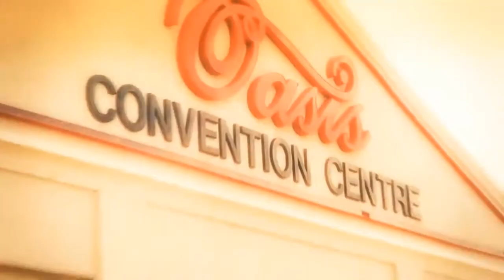Nossa TV Canada - Comercial - Oasis Cantigas ao Desafio